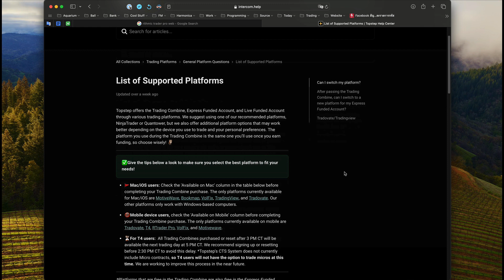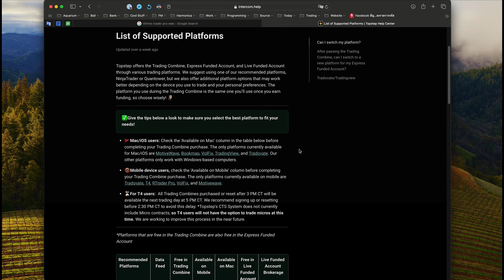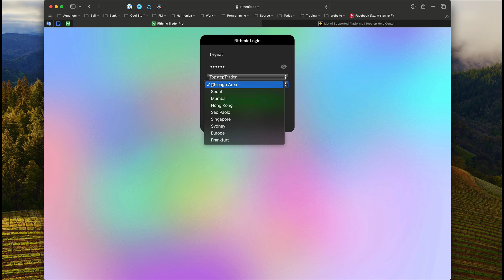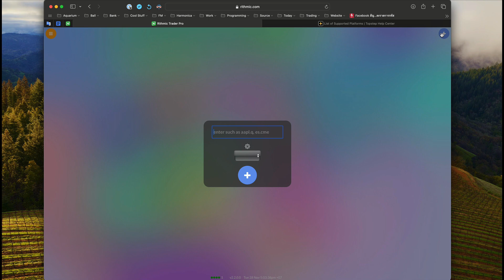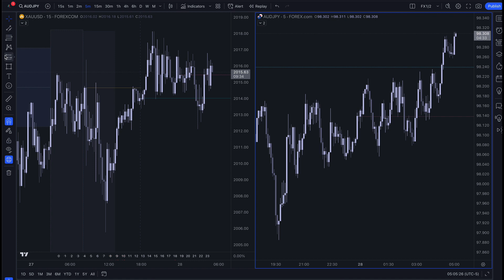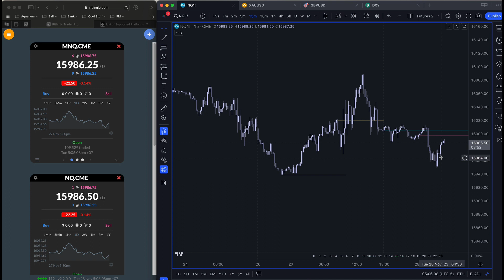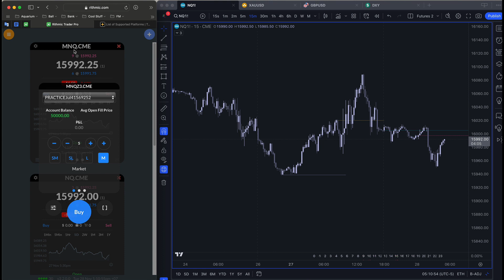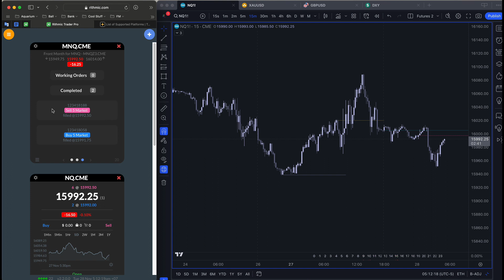เบื่อ Ninjatrader เปลี่ยนไปใช้ Rithmic Trader Pro แทน ตอนที่ 2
คนที่มีปัญหากับการใช้ Ninjatrader เพื่อเทรด Funded account เช่น Topstep Trader , Apex หรือ Prop. Firm อื่น ๆ แต่เปลี่ยนไปใช้ Platform อื่นไม่ได้ การใช้ Rithmic Trader Pro คือวิธีแก้ปัญหาที่ดีที่สุดครับ
ซึ่งจะแบ่งออกเป็น 2 ตอน ตอนแรกสำหรับคนใช้ Windows ตอนที่ 2 สำหรับคนที่ใช้ MAC

การเปิดเผยความเสี่ยง: การซื้อขายล่วงหน้าและฟอเร็กซ์มีความเสี่ยงสูงและไม่ได้มีไว้สำหรับนักลงทุนทุกคน นักลงทุนอาจสูญเสียทั้งหมดหรือมากกว่าเงินลงทุนเริ่มแรก ทุนที่มีความเสี่ยงคือเงินที่สามารถสูญเสียได้โดยไม่กระทบต่อความมั่นคงทางการเงินหรือวิถีชีวิต ควรใช้เงินทุนที่มีความเสี่ยงในการซื้อขายเท่านั้น และเฉพาะผู้ที่มีเงินทุนที่มีความเสี่ยงเพียงพอเท่านั้นจึงควรพิจารณาซื้อขาย ประสิทธิภาพที่ผ่านมาไม่จำเป็นต้องบ่งบอกถึงผลลัพธ์ในอนาคต

การเปิดเผยประสิทธิภาพตามสมมุติฐาน: ผลลัพธ์ประสิทธิภาพตามสมมุติฐานมีข้อจำกัดโดยธรรมชาติหลายประการ ซึ่งบางส่วนได้อธิบายไว้ด้านล่าง ไม่มีการรับรองว่าบัญชีใดๆ จะหรือมีแนวโน้มที่จะได้รับผลกำไรหรือขาดทุนคล้ายกับที่แสดงไว้ ในความเป็นจริง มีความแตกต่างอย่างมากระหว่างผลลัพธ์การปฏิบัติงานสมมุติและผลลัพธ์จริงที่ได้รับจากโปรแกรมการซื้อขายใดๆ ในเวลาต่อมา ข้อจำกัดประการหนึ่งของผลลัพธ์การปฏิบัติงานตามสมมุติฐานก็คือ โดยทั่วไปแล้วผลลัพธ์เหล่านี้จะได้รับการจัดเตรียมโดยคำนึงถึงประโยชน์จากการเข้าใจถึงเหตุการณ์หลังเหตุการณ์ นอกจากนี้ การซื้อขายสมมุติไม่เกี่ยวข้องกับความเสี่ยงทางการเงิน และไม่มีบันทึกการซื้อขายสมมุติใดที่สามารถอธิบายผลกระทบจากความเสี่ยงทางการเงินของการซื้อขายจริงได้อย่างสมบูรณ์ ตัวอย่างเช่น ความสามารถในการทนต่อความสูญเสียหรือการปฏิบัติตามโปรแกรมการซื้อขายโดยเฉพาะแม้ว่าจะมีการขาดทุนจากการซื้อขายเป็นจุดสำคัญซึ่งอาจส่งผลเสียต่อผลการซื้อขายที่เกิดขึ้นจริงได้ มีปัจจัยอื่นๆ มากมายที่เกี่ยวข้องกับตลาดโดยทั่วไปหรือการดำเนินการตามโปรแกรมการซื้อขายเฉพาะใดๆ ที่ไม่สามารถนำมาพิจารณาได้อย่างเต็มที่ในการจัดทำผลการดำเนินงานตามสมมุติฐาน และอาจส่งผลเสียต่อผลการซื้อขาย

การเปิดเผย Live Trade Room: การนำเสนอนี้มีวัตถุประสงค์เพื่อการศึกษาเท่านั้น และความคิดเห็นที่แสดงเป็นเพียงความคิดเห็นของผู้นำเสนอเท่านั้น การซื้อขายทั้งหมดที่นำเสนอควรถือเป็นสมมติฐานและไม่ควรคาดหวังว่าจะทำซ้ำในบัญชีซื้อขายจริง

การเปิดเผยข้อความรับรอง: ข้อความรับรองที่ปรากฏบนเว็บไซต์นี้อาจไม่ได้เป็นตัวแทนของลูกค้ารายอื่นหรือลูกค้ารายอื่น และไม่รับประกันประสิทธิภาพหรือความสำเร็จในอนาคต